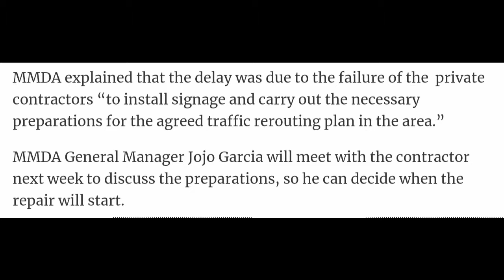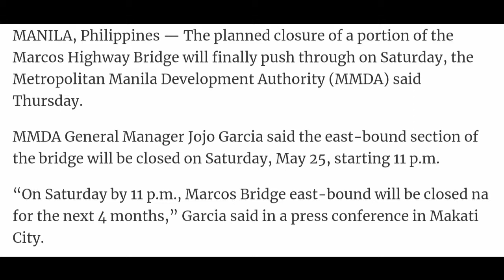Rehabilitation of the Marcos Highway Bridge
The rehabilitation of the Marcos Highway Bridge will commence this Saturday at 11:00 p.m. Manila Commuter 101 takes a look at one of Metro Manila's busiest river crossings and why it requires an urgent rehabilitation.

Manila Commuter 101 is the commuter's guide to traveling in and around Metro Manila. We give you the latest news and trivia on Metro Manila's various places of interest, transport routes and infrastructure projects.